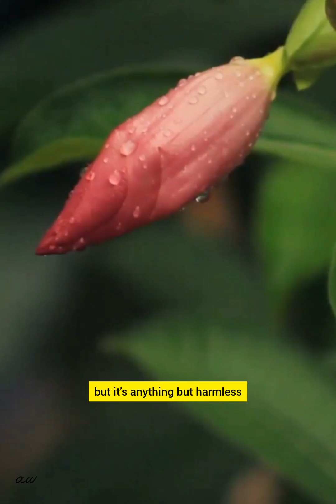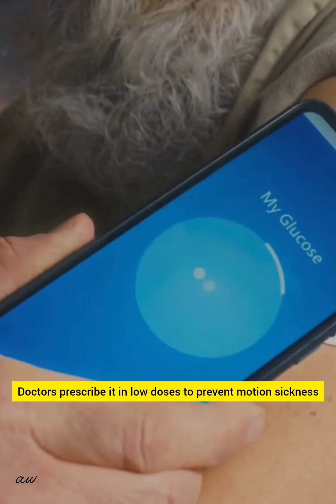Brugmansia: Hallucinating plant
Discover the mesmerizing yet perilous world of Brugmansia, famously known as Angel's Trumpet! 🌼 In today's video, we delve deep into the beautiful façade of this plant that holds a dark secret—hallucinations, memory loss, and altered realities. With its enchanting trumpet-shaped flowers, Brugmansia is more than just a stunning addition to gardens; it’s a vessel of mind-altering chemicals that can induce terrifying experiences. Join us as we explore its historical significance in South American rituals and the fine line between use and misuse in modern medicine. Beware, this isn’t your average garden flower—it’s a breathtaking danger waiting to be unraveled.

OUTLINE:

00:00:00 Hallucination Introduction
00:00:09 Not a Drug
00:00:15 Angel's Trumpet Name
00:00:20 Harmless Appearance
00:00:24 Toxic Parts
00:00:35 Rewriting Reality
00:00:40 Hallucination Reports
00:00:58 Conversation with No One
00:01:06 Delirious State
00:01:17 Scopolamine in Medicine
00:01:28 Fine Line
00:01:34 Spiritual Rituals
00:01:46 Caution
00:01:49 Final Warning
00:01:54 Conclusion